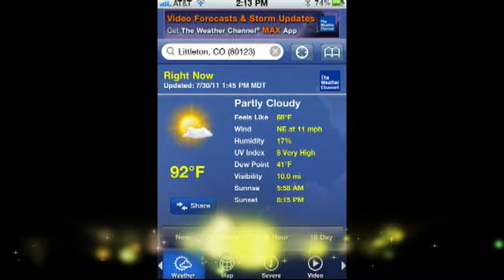The Cooling Bandana by Body Cooler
Polar and his Cooling Bandana by Body Cooler